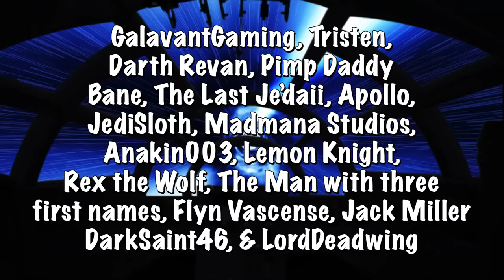What If Anakin Skywalker Didn't Take a Seat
In Revenge of the Sith, Anakin is allowed onto the Jedi High Council, but is not granted the rank of Master. If Anakin didn't take a seat what would happen? Would the Jedi try and deescalate the situation? Or would Anakin become too much for them to handle?